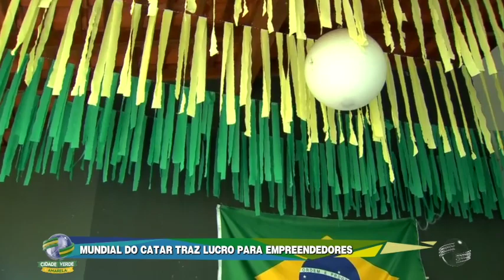Mundial do Catar e criatividade trazem lucro para empreendedores